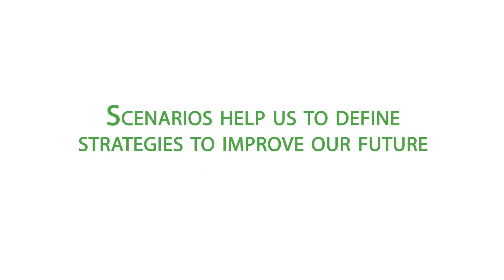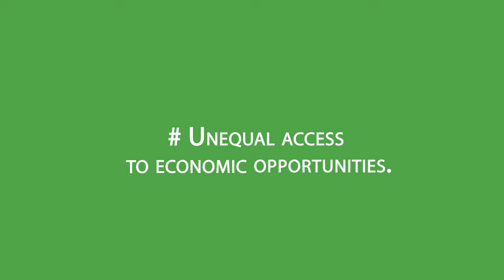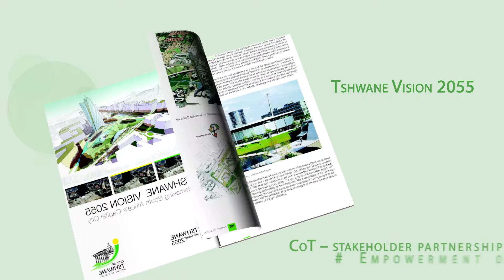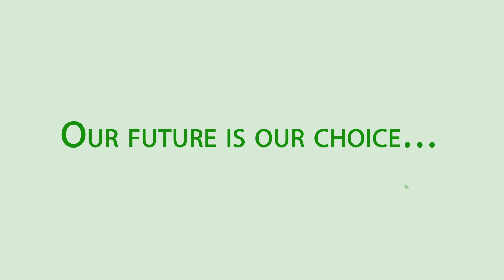Tshwane Vision 2055